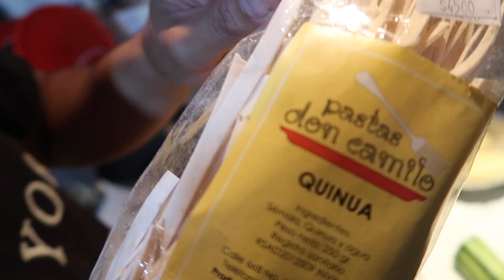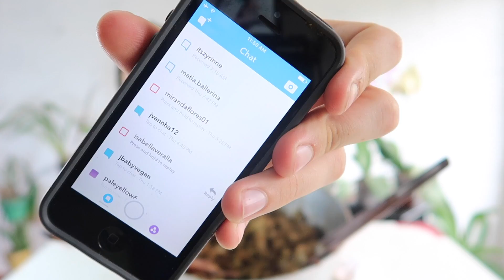JAJANGMYEON BLACK BEAN NOODLE 짜장면 • Mukbang & Recipe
Step-by-step recipe for the famous Korean Jajangmyeon aka black bean noodles 짜장면 . RECIPE starts at 0:55 & MUKBANG starts at 10:26